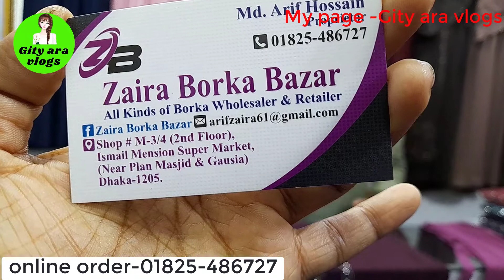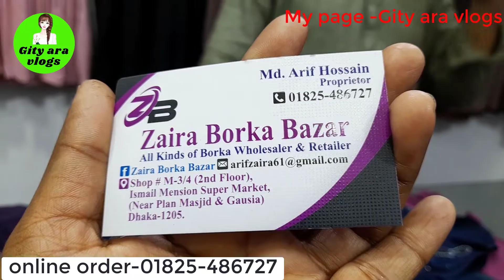সিম্পলের মধ্যে গর্জিয়াস অরজিনাল দুবাই চেরী কাপড়ের হিজাবসহ পার্টি বোরকা কালেকশন | party borka design